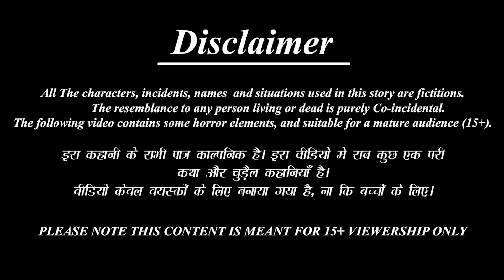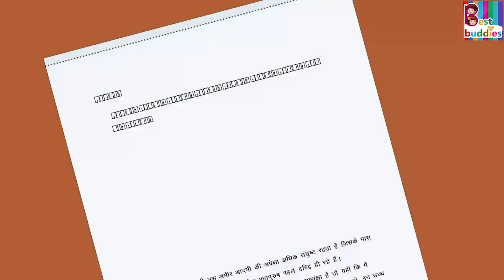Goriber Mota bou | গরিবের মোটা বৌ | Bangla Story | Bangla Stories | Bangla Fairy tales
►Lalchi Bahne-

►Khooni Dracula-

►Jadui Thaila-

►যাদু চপ্পল-

►জাদুকরী অভিশাপ -

 • Horror Kahaniya- ...

 / bestbuddiestv